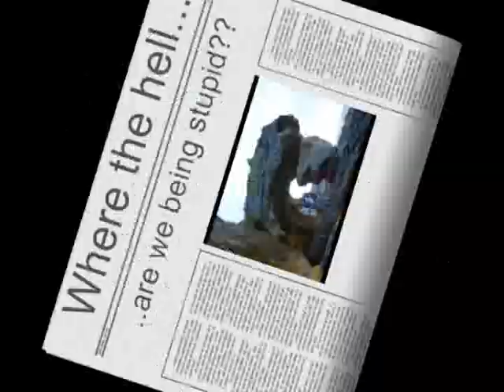Where the hell are we being stupid??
Just dancing pretty stupid around Scotland with the soundtrack of 1990s - You made me like it!